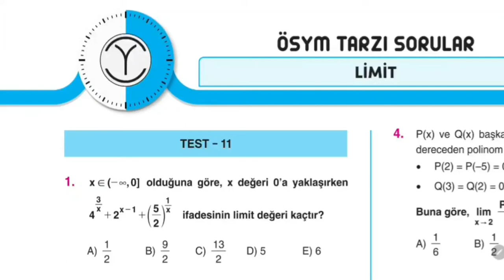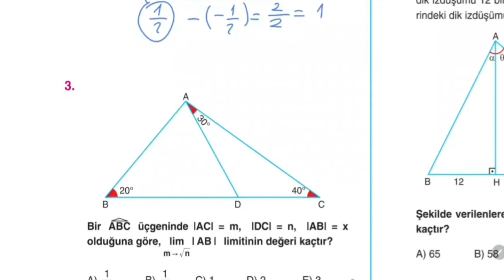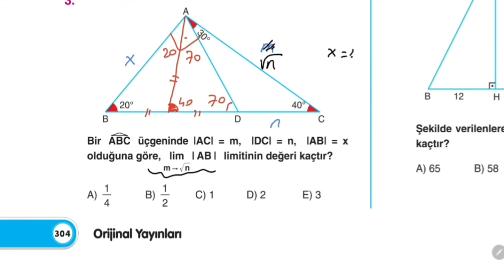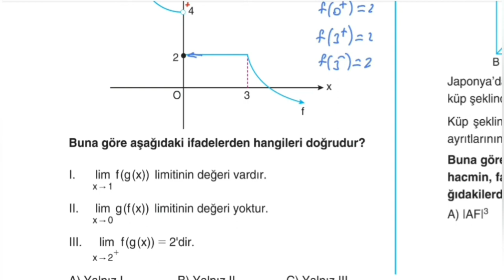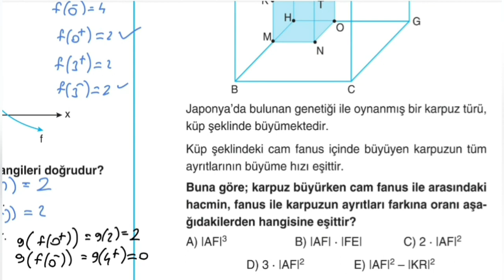AYT MATEMATİK SORU BANKASI LİMİT TEST 11(MUSTAFA ERCAN)